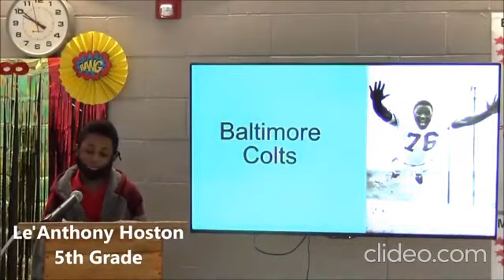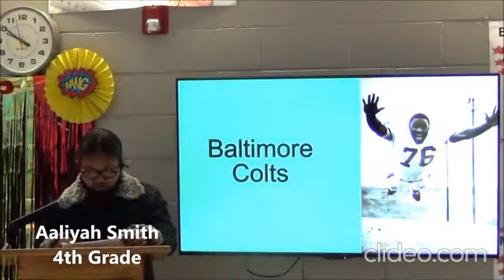A Tribute To Mr Alonzo "Coach" Stevens From WCI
2021 Coach Stevens